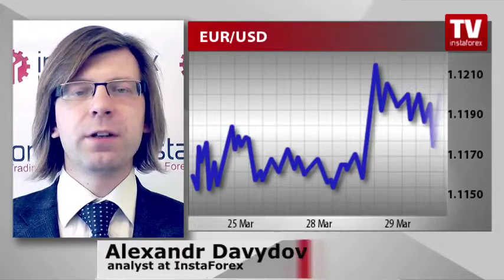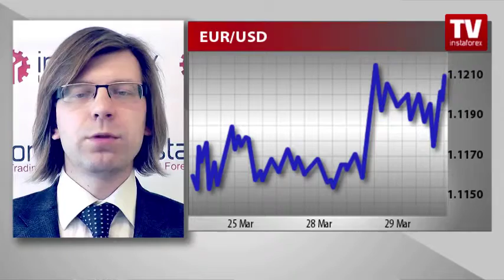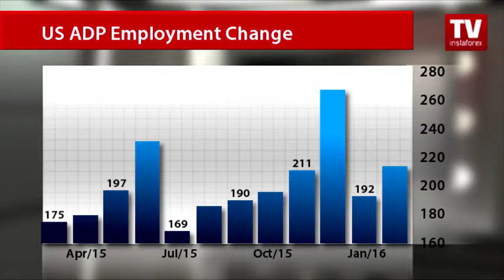Euro regains ground versus US dollar